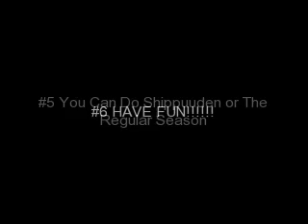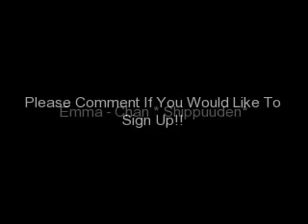My Second Rpc Amv Contest!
a rpc contest for me and my rpcs you will edit emma and noel